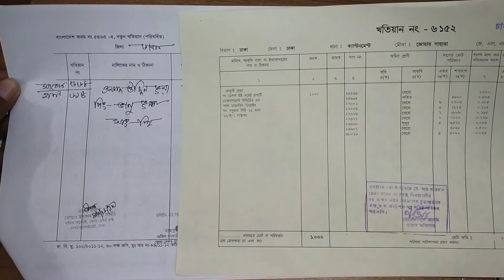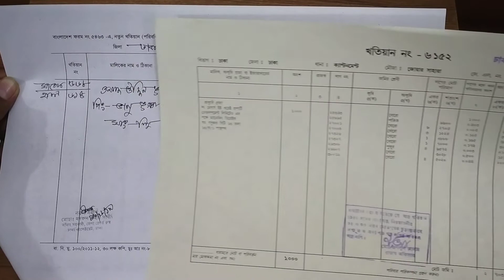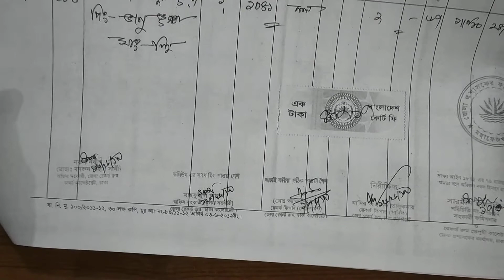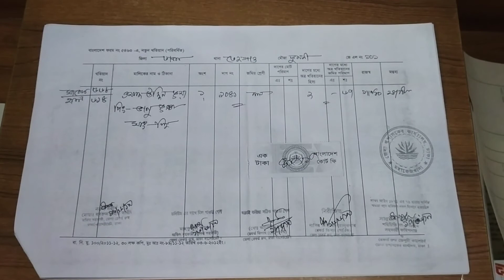SA khatian | State Acquisition Khatian | এস এ খতিয়ান কি? চেনার উপায় কি?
The contents of this channel have become part of my daily routine.  I mean, the things that I do all the time in my life that I face problems, obstacles or any experience, I share here.  So the name of my channel is Sharing is Caring.  I hope my channel is useful in real life.  If you have any suggestions about the channel, please comment.

Please S-U-B-S-C-R-I-B-E  my channel "SharinG is CarinG" 👍❤️